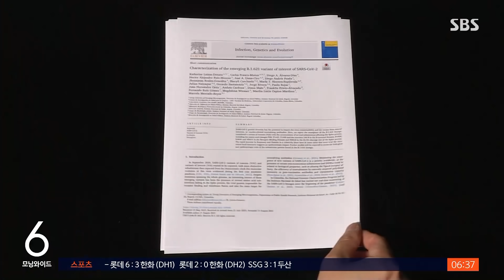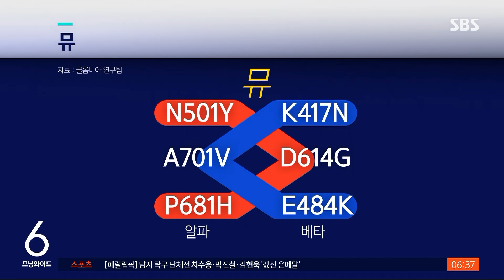'뮤 변이' 국내 첫 확인…백신 회피 가능성에 우려 / SBS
전파력이나 치명률이 높을 걸로 예상되는 코로나 관심 변이 뮤가 국내에서 처음 확인됐습니다. 델타보다 전파력이 낮은 건 다행이지만 백신을 회피할 능력이 큰 게 걱정입니다.
뮤 변이의 지금까지 분석 결과와 전망을 조동찬 의학전문기자가 전해드립니다.